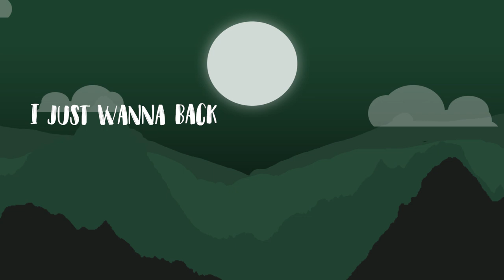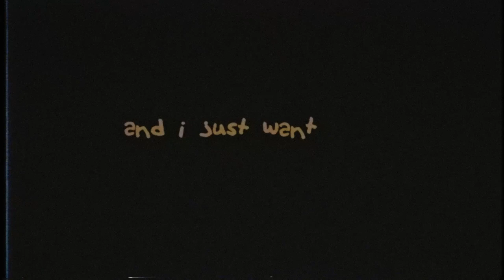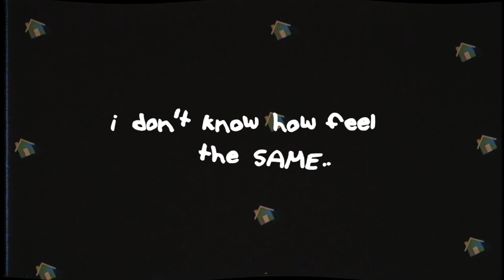Allenedrick - Home [Official Lyrics Video]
a song by allenedrick "Home"

LYRICS :

When i find myself
I feel like i'm dead
I don't understand
How i can the end

I try to get up
In a different way
I thought i would succed
But i'm really wrong with everything

Cause i don't know how again
I don't know how feel the same
I just wanna back to home again
Please, please take me back to home (2X)

Life is so beautiful
If i'm ready to go
I should ready to back
What i want today
And what sould i do?
What they say, i don't care
And i just want to do

[Music/Melody]

Singer/Songwriter : Allenedrick
Video Editor : Fransnpr
Mixing/Mastering : iNF.studio.bkl